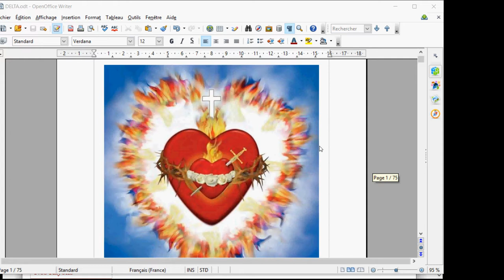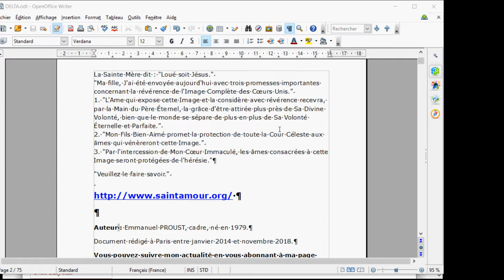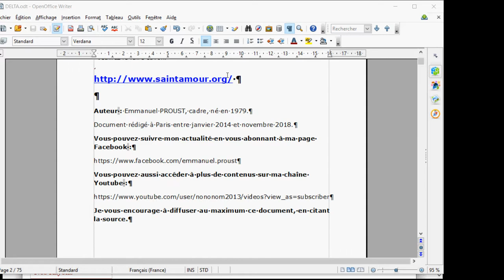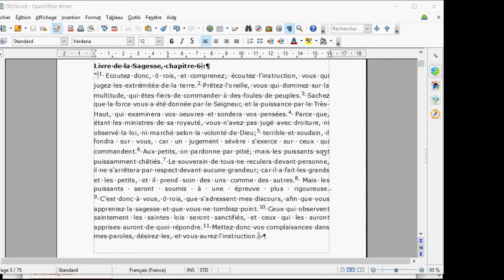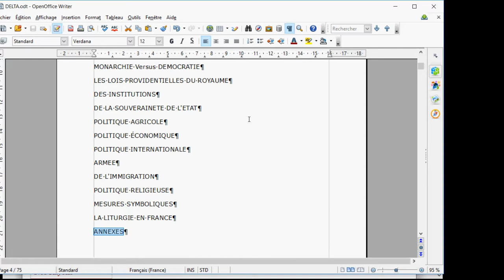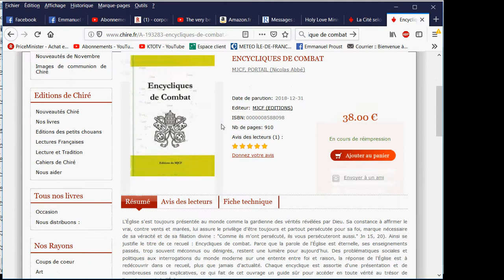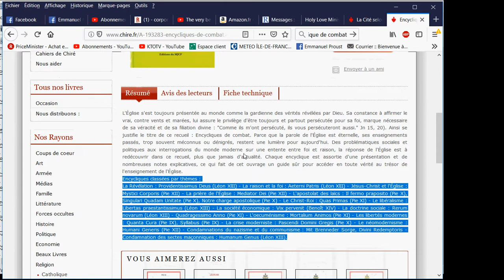Annonce du feuilleton "Une France Catholique et Royale"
🎁Pour un don en Bitcoin (BTC) :
1EDkdEqg1yCEXRyezortD5xUFAugH3a3Gc